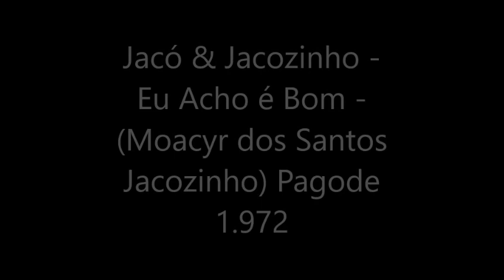Jacó & Jacozinho - Eu Acho é Bom - (Pagode) 1.972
A Jacó & Jacozinho - Eu Acho é Bom - (Moacyr dos Santos Jacozinho) Pagode 1.972
Jacó & Jacozinho - 1.972 - Amigo da Onça - (Continental CLP-9.159)